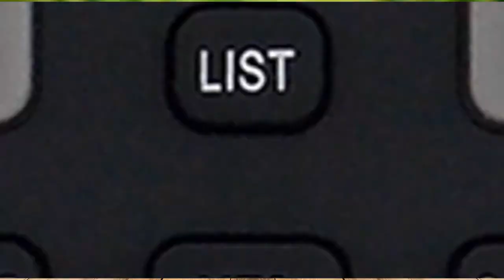Controle Remoto TV LCD / LED Semp Toshiba CT-6700 / DL3245i / DL4045i / DL4845i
Controle Remoto para TV LCD / LED Semp Toshiba

Modelos: CT-6700 / DL3245i / DL4045i / DL4845i

Embalagem: Unitário - Pilhas não Incluído

Fabricante: Produto Importado (Genérico / Paralelo)

Não precisa programação, apenas colocar as pilhas e usar

Código: 780625